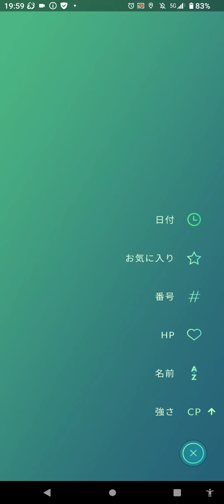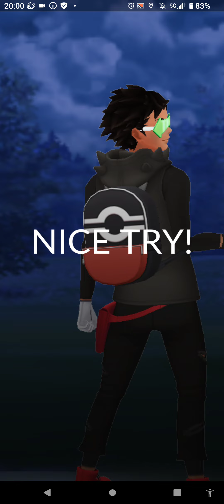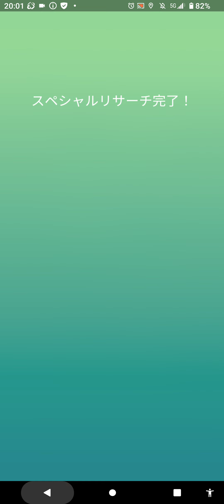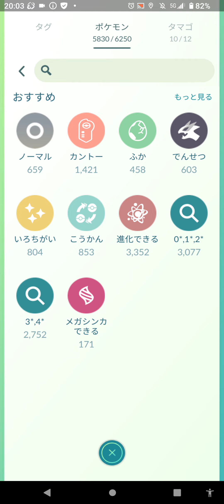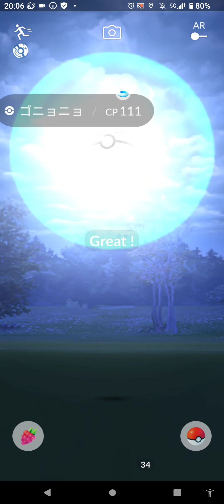超・お散歩お香の旅（ガラル３鳥を追い求めて）２８７日目 撮影日５／１２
０勝　敗
０勝　敗

０勝　敗